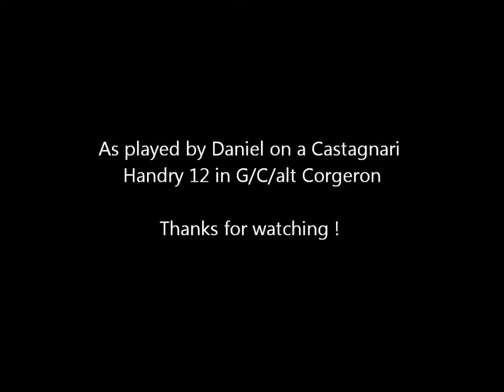The John Dunbar Theme (Melodeon.net : Thotm March 2012 : Film Music)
Film music, being the theme of the month March 2012, I decided to go for this renowned melody from the fantastic movie Dances with Wolves (1990) - directed by Kevin Costner. The soundtrack is composed by the late John Barry. To me the music of this film is one of the most beautiful music ever written for a movie.